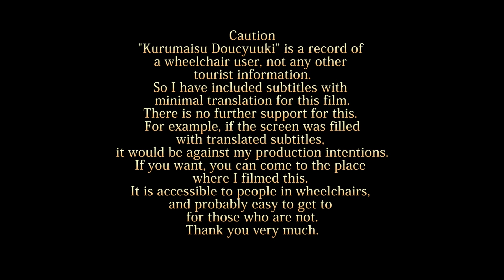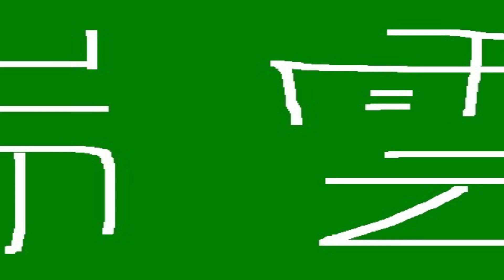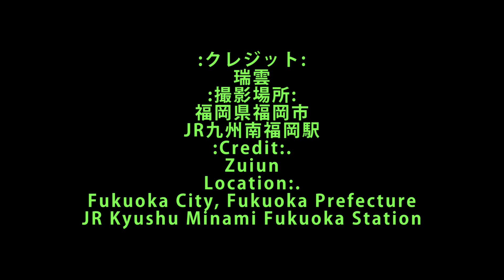車いす道中記福岡編 JR九州南福岡駅鹿児島本線鳥栖駅行区間快速(4127M)下車 福岡県福岡市編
車いすで、2024年4月28日に、福岡県福岡市にある、JR九州の南福岡駅にて。鹿児島本線の鳥栖駅行区間快速(4127M)を下車したときのものです。
11:10香椎駅発鹿児島本線鳥栖駅行区間快速=列車番号···4127M。車両番号···クモハ813-9。
In a wheelchair, at JR Kyushu's Minami Fukuoka Station, Fukuoka, Fukuoka Prefecture, Japan, on 28 April 2024. This is from a section rapid train (4127m) bound for Tosu Station on the Kagoshima Main Line.
Sectional Rapid from Kashii Station at 11:10 to Tosu Station on the Kagoshima Main Line = train number --- 4127M. carriage number --- KUMOHA 813-9.